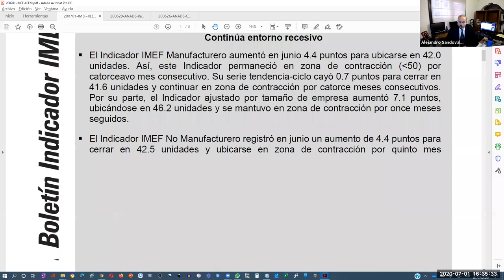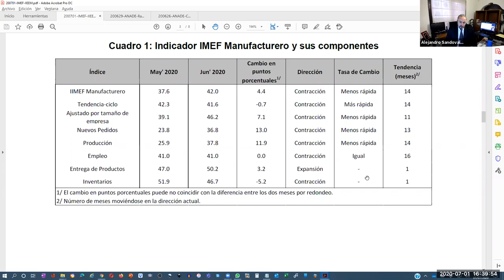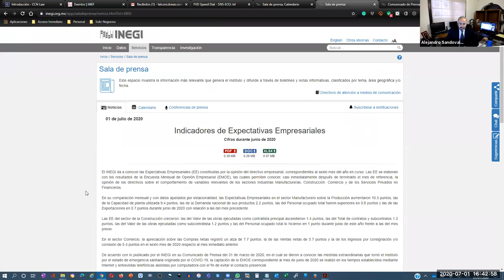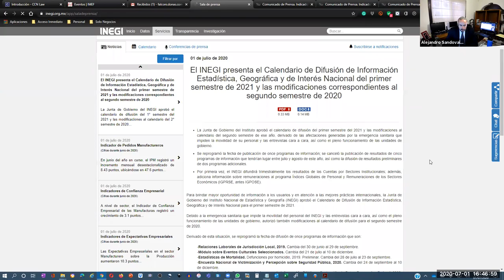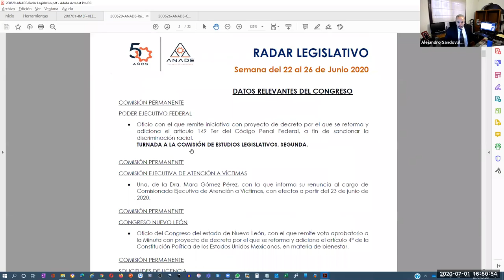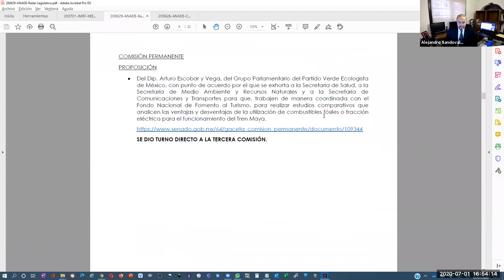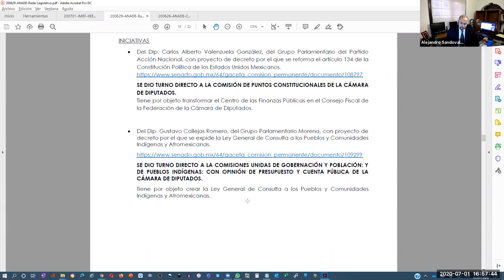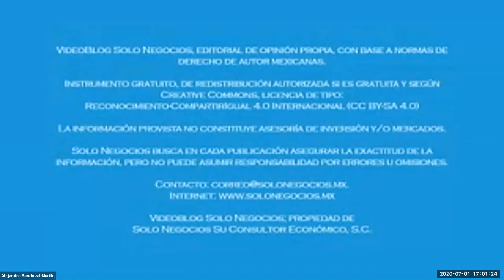[SNR] Solo Negocios Radio del 01 de julio de 2020